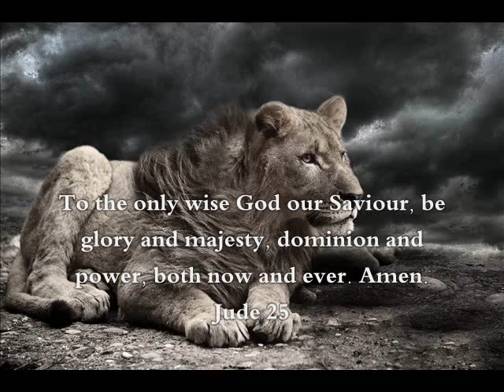2 Timothy 2